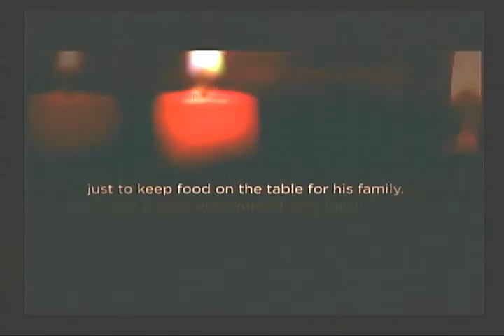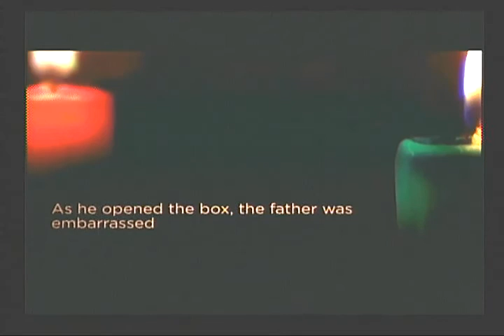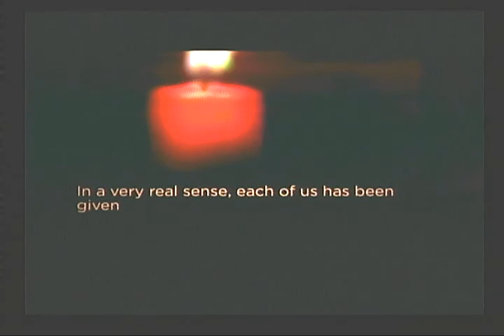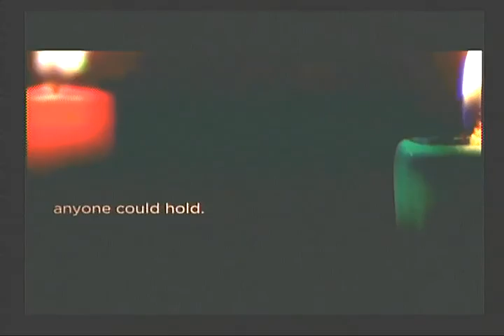St Margaret Mary Fr Ken Homily~ 4pm Mass ~ Christmas Eve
Enjoy Fr. Ken's Christmas Homily.